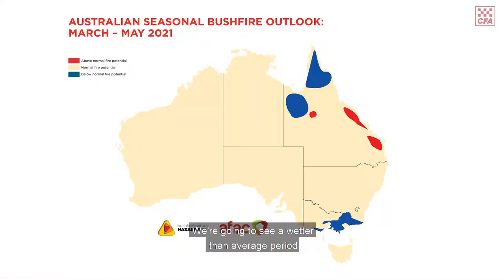Bushfire Seasonal Outlook March - May 2021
Today, the Bushfire and Natural Hazards CRC released their Seasonal Outlook for March to May.

While the outlook for long-story bushfires is minimal, fire is still a risk and Fire Danger Periods are still in place across the state.

If you need to use fire, remember you need a permit. Head to firepermits.vic.gov.au to check, apply and notify.